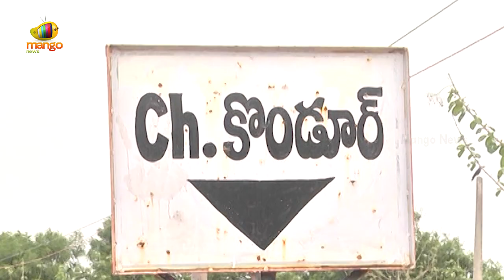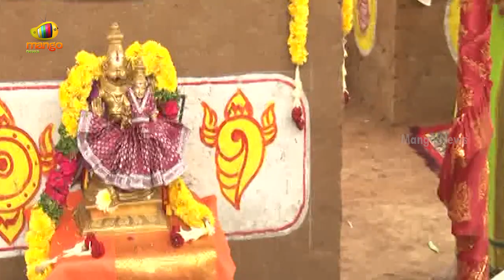MLC Kavitha Performs Pooja At Sri Laxmi Narsimha Swamy Temple With Her Family | Day 2 | Mango News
MLC Kavitha Performs Pooja At Sri Laxmi Narsimha Swamy Temple With Her Family In Nizamabad District On Day 2.